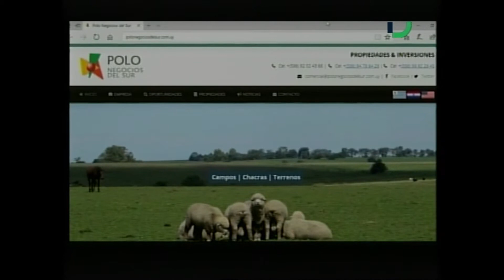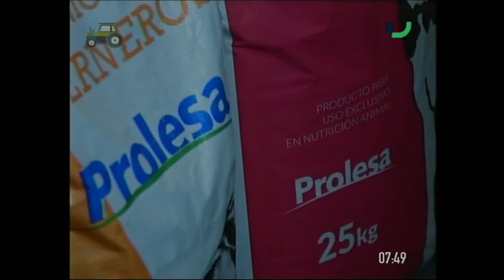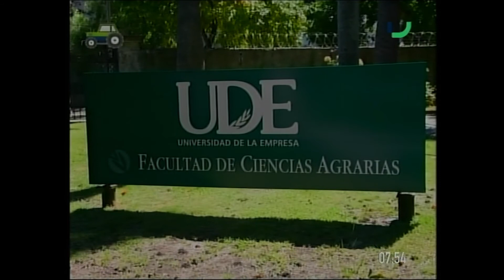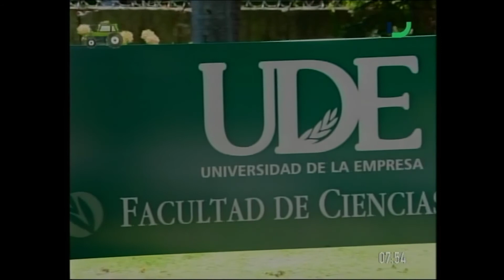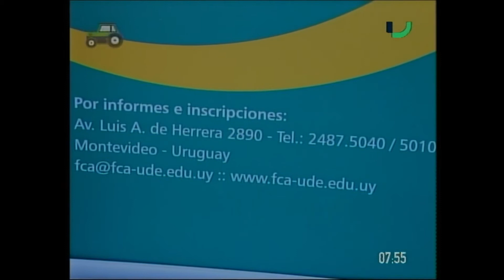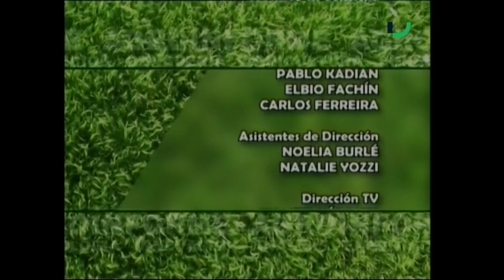Agro Informe - 20 de abril de 2018